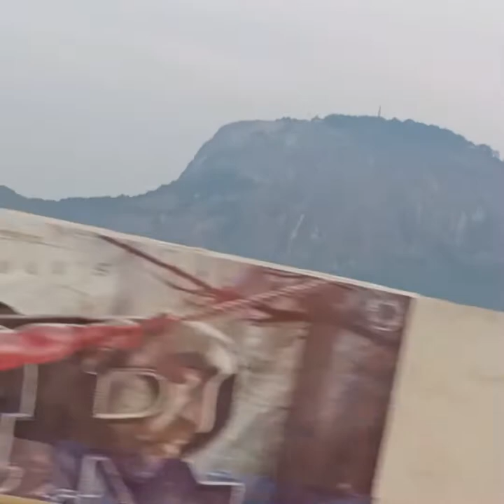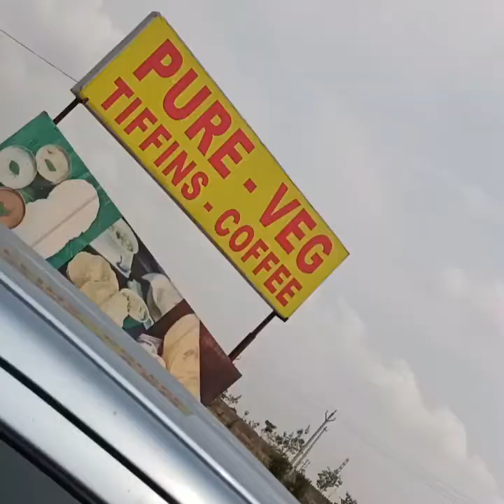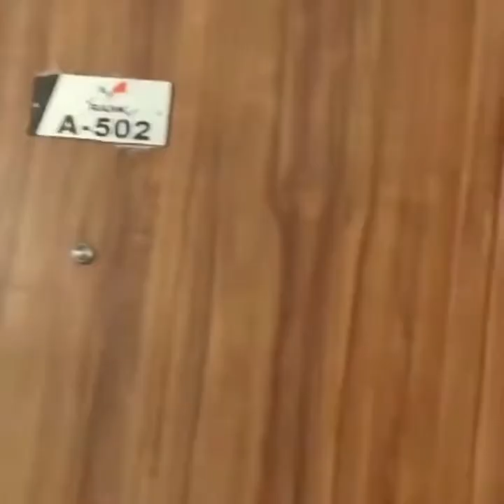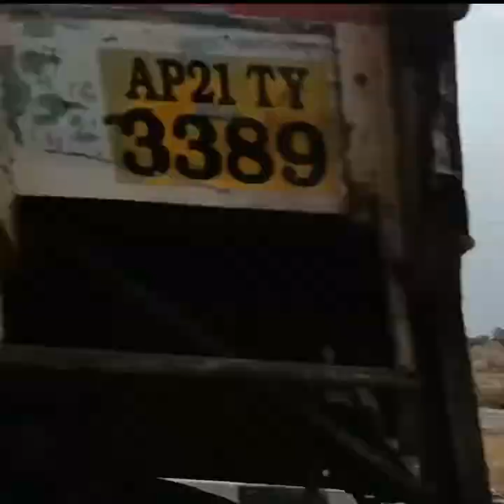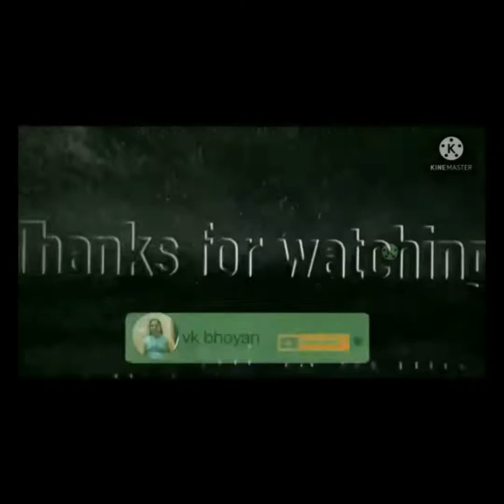Mini Vlog of Hyderabad ❣️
Song- Beliver
Songwriter(s)-Dan Reynolds
                        Wayne Sermon
                          Ben McKee
                        Daniel Platzman
                         Robin Fredriksson
                         Mattias Larsson
                            Justin Tranter
Producer(s)- Mattman & Robin

Song- hyy mama
Songwriter(s)

Ester Dean

Sean Douglas

David Guetta

Giorgio Tuinfort

Onika Maraj

Bebe Rexha

Nick van de Wall

Alan Lomax

Producer(s)

David Guetta

Afrojack

Giorgio Tuinfort

song- sapne
Producer- Desi Gamers
Singer- Abhi  Payla
Lyrics- Abhi  Payla
Composer- Abhi  Payla